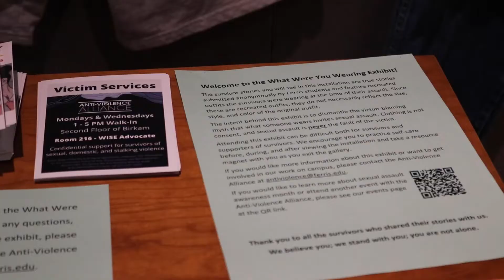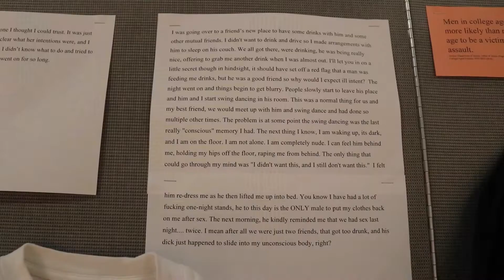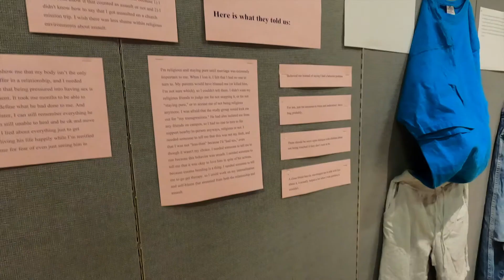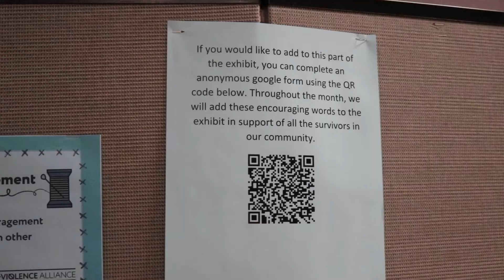The Anti-Violence Alliance presents the "What Were You Wearing" Exhibit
The Anti-Violence Alliance hosted a powerful exhibit in the Ferris State Art Gallery.  Learn more about this exhibit and how it connects deeply to some of our very own Bulldogs.